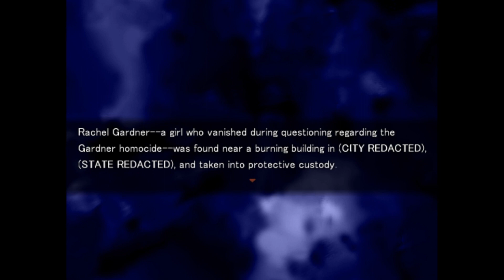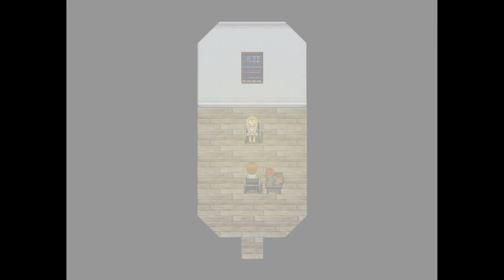Angels of Death Episode 4 part 4: The Oath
The adventure ends. AAAAAAAAAAAAAAAAAAAAAAAAAAAAAAAaaaaaaaaaa